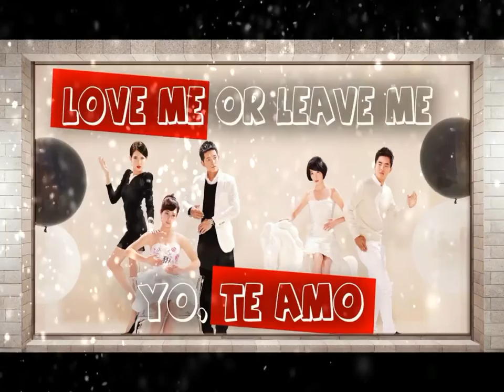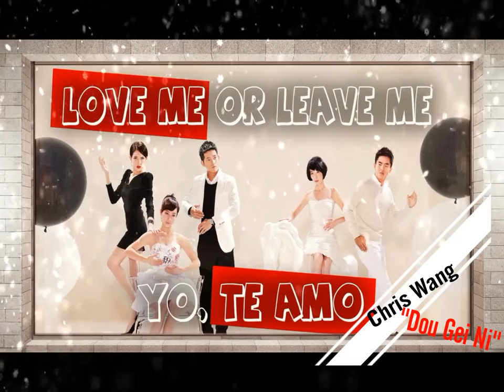Chris Wang 宥勝 - Dou Gei Ni 都給你 (Audio) (Studio Version)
Chris Wang 宥勝 - Dou Gei Ni 都給你 (All For You) (Audio) (Studio Version)